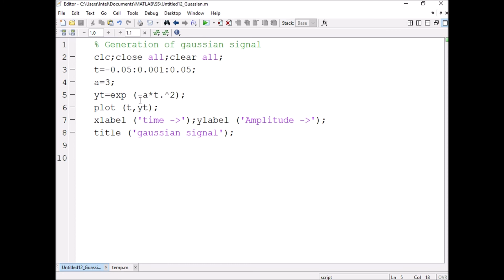103-How to plot gaussian signal by using MATLAB(తెలుగులో)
This MATLAB tutorial is recorded for the benefit of diploma & engineering students .